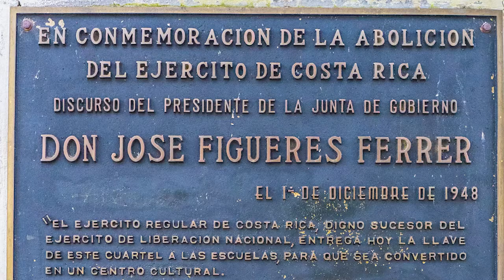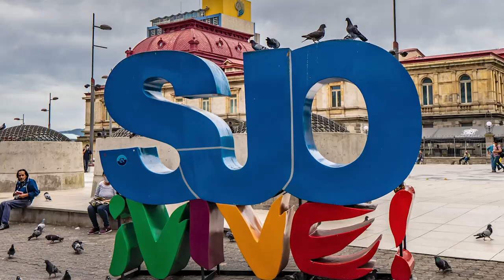🔥I Bought A Cheap Flight To Costa Rica During Rain Season. Why Do So Many Americans Love This Place?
After a quick 7 day tour through the wonderful wilderness, magical towns, volcanoes and hot springs of El Salvador, I decided to make use of a sweet deal I found on Google Flights.

For just $100, I could fly over to Costa Rica to spend my last 5 days before being allowed back into Canada due to vaccination rules.

Despite the name Costa Rica translating to Rich Coast, 4 out of my 5 days in this beautiful jungle country were kept within the capital city of San Jose.

The majority of foreigners that come to Costa Rica usually stay just 1 or 2 days within the capital of San Jose, and then plan their journey into the rich wilderness of the country.

Every day, I would hear about adventures to volcanoes, beaches, jungles, mountains, and epic road trips from other travelers.

But due to a logistical mess of planning vaccine tests, getting a good flight deal, and simply wanting to finally return home after being away for over one year, I made due with the time I had in Costa Rica.